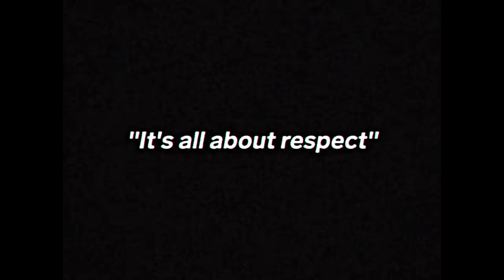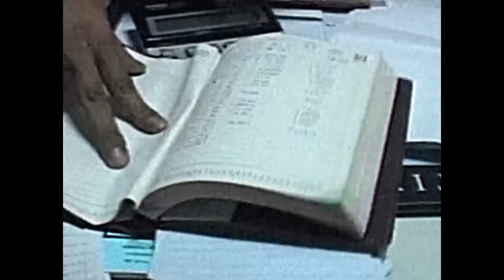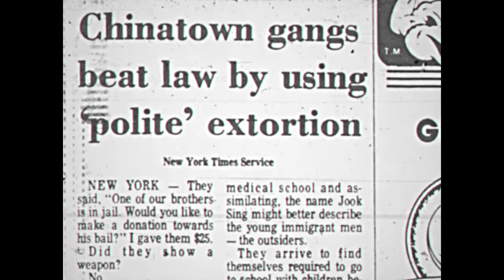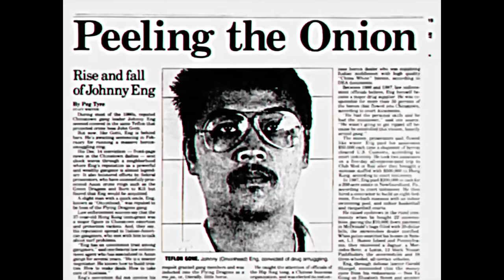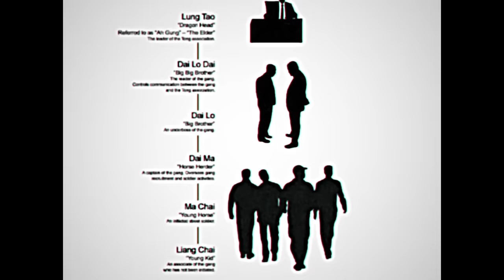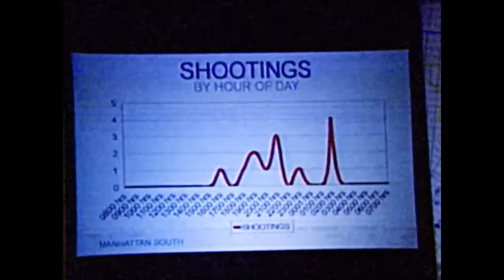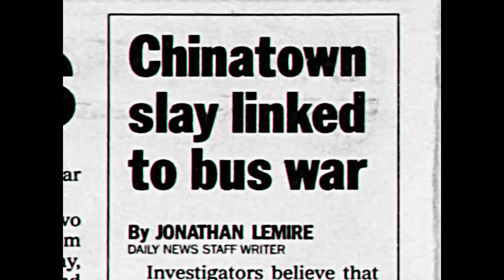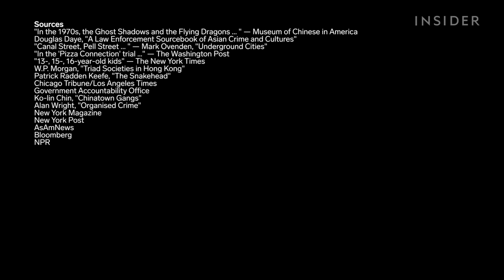How New York Chinatown Gangs Actually Work | How Crime Works | Insider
Mike Moy says he was a gang member in New York City's Chinatown. He was recruited at his school's gates and then got involved in a gang in the 1970s. Moy claims he was involved in gambling houses, counterfeit money, bootleg kung fu movies, gunrunning, and credit-card fraud. He then joined the New York City Police Department as an officer in 1995 and worked there for 26 years.

Moy discusses the Chinatown gang's links with the Italian Mafia and how extortion worked. He talks about the locations of safe houses in Brooklyn, Queens, and Manhattan, and the secret smuggling tunnels around the city.

Moy founded the YouTube channel Chinatown Gang Stories, where he speaks with former gang members about their lives. Find more of Moy's interviews here:

00:00 Introduction
00:35 Chapter 1 | The Rivalries
02:09 Chapter 2 | The Money
04:45 Chapter 3 | The Weapons
05:36 Chapter 4 | Smuggling Tunnels
07:13 Chapter 5 | The Recruitment
08:54 Chapter 6 | The Hierarchy
10:09 Chapter 7 | Changing Times
11:48 Chapter 8 | Becoming a Cop
14:34 Chapter 9 | The Aftermath